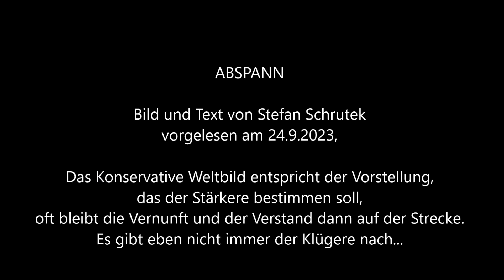Gehorsamkeit 803, Texte zum Diskutieren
Der Klügere Mensch gibt nach, das ist ein Spruch, doch wenn der Klügere dem Dümmeren immer nach gibt, dann bestimmt der Dümmere auch immer, das darf aber nicht sein, das wir ohne Intelligenz und ohne Vernunft über andere Menschen bestimmen.
Auch wollen einige Menschen ihre Herrschaft festigen indem sie Mittel und Stoffe einsetzen und ihren Einfluss in der Gesellschaft einsetzen, sie wollen immer an der Spitze der gesellschaftsordnung stehen und sie wollen als Herrschaften auch immer zu bestimmen und alle sollen ihnen gehorchen, niemand soll mal an sie Zweifeln dürfen oder sie hinterfragen dürfen.